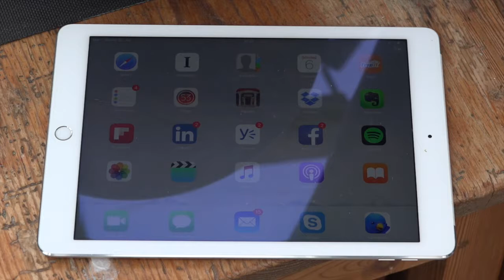Protect yourself from social engineering | Greger Wikstrand | Architecture Corner S3E42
Can you avoid attacks from social engineering by educating users or should you impose technical limitations?

Your mobile phone is the master key to your whole digital life. How can you protect yourself?

Listen to Greger Wikstrand when he share his thoughts with Casimir Artmann.

You can follow them on Twitter as @GregerWikstrand and @Artmann

Links

This episode was recorded at Mölle Krukmakeri och Café in March 2016.

Published by Artmann Media, Höganäs, Sweden, May 2016.